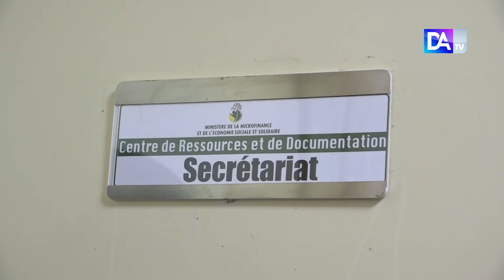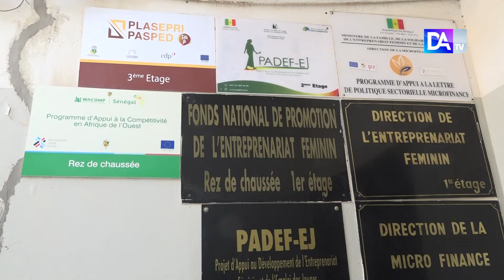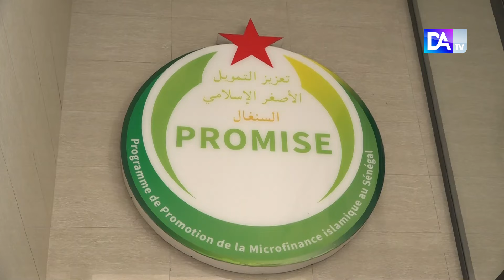Tournée du ministre de la Microfinance Alioune Dione note une absence de synergie dans les institu